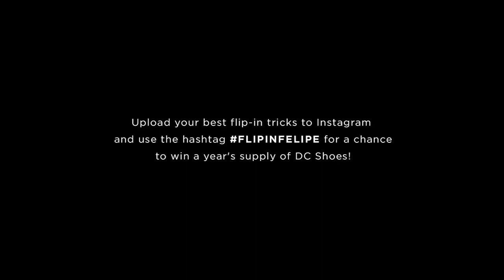SWITCH FLIP BACK TAIL THE 10?!?!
Maybe we shouldn't be surprised by now after all we've seen from Mr.Gustavo, but we were tripping out on this. It's like c'mon dude? Just like that in the middle of a homie session? Chase had to break out the camera for this one.